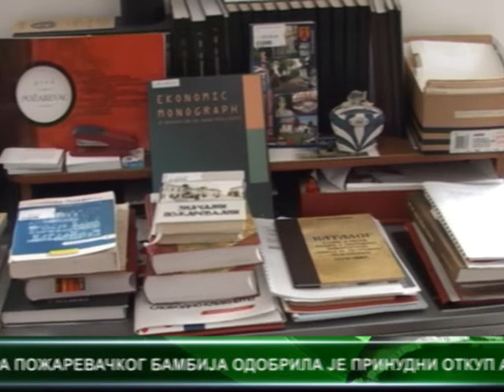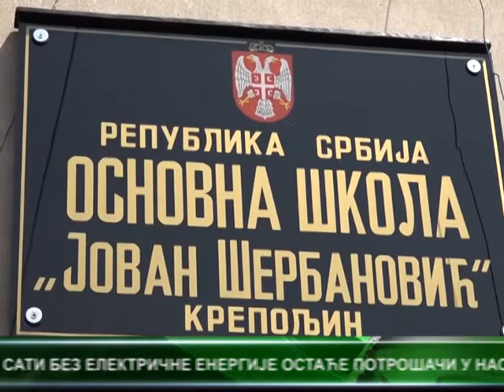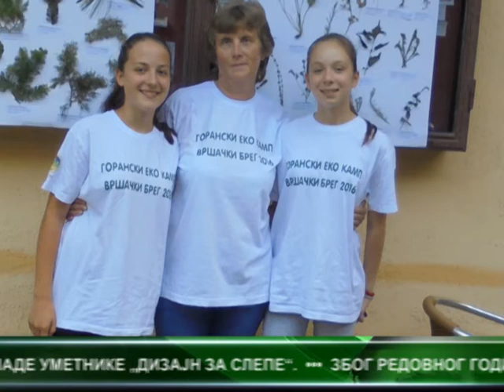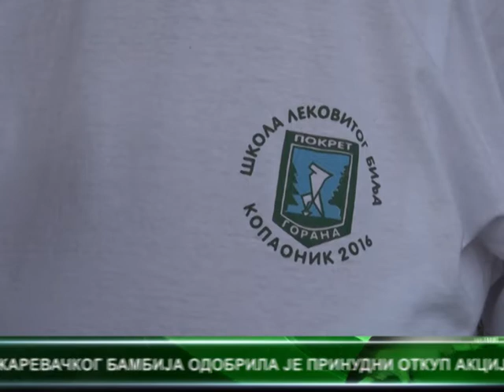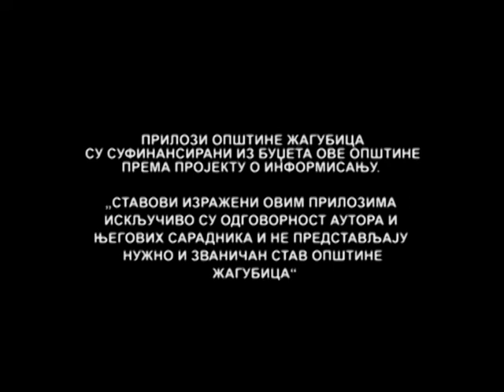CENTRALNE VESTI TELEVIZIJE VIMINACIUM 14 09 2016